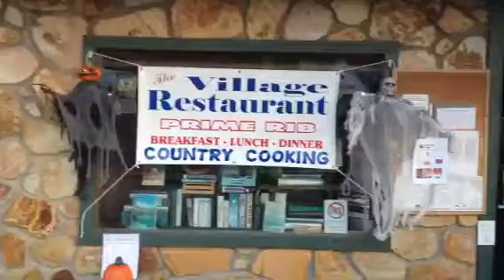Halloween in Blue Ridge, GA (3)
Lots of kids